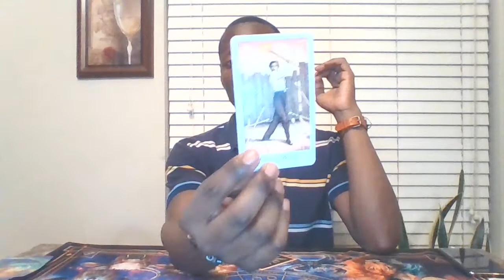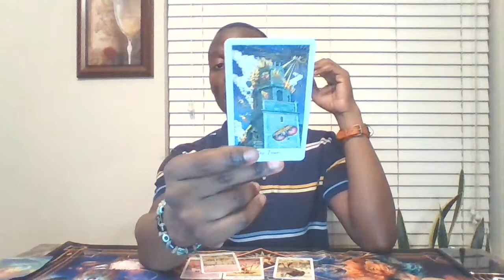♎⚖"Caught Off Guard" Libra Weekly General Reading⚔♎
Here is where you will can find your general tarot and/or oracle card reading for the week!